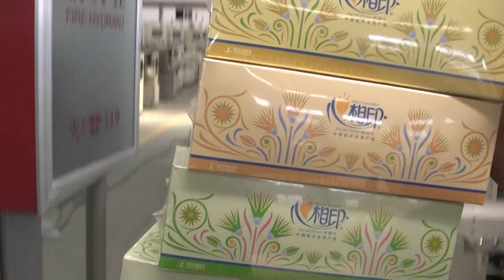Automatic tissue box film wrapping machinery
Cherry Ma | marketing director